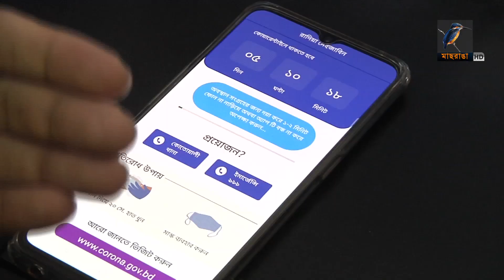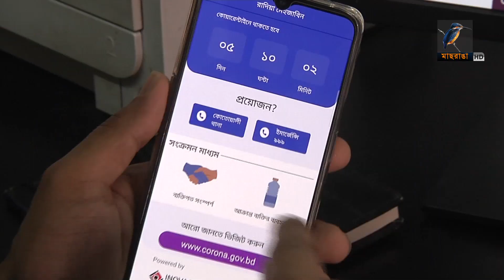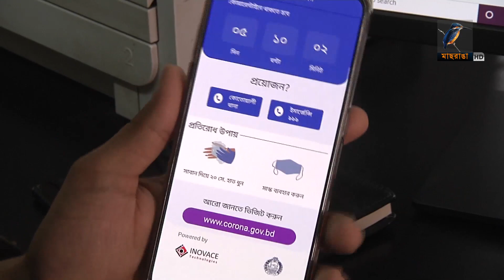হোম কোয়ারেন্টিনে থাকা ব্যক্তিদের নজরদারিতে রাখতে -সিএমপি ব্যবহার করছে মোবাইল অ্যাপ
করোনা ভাইরাসের সংক্রমণ রোধে হোম কোয়ারেন্টিনে থাকা ব্যক্তিদের নজরদারিতে রাখতে চট্টগ্রাম মেট্রোপলিটন পুলিশ -সিএমপি ব্যবহার করছে মোবাইল অ্যাপ।